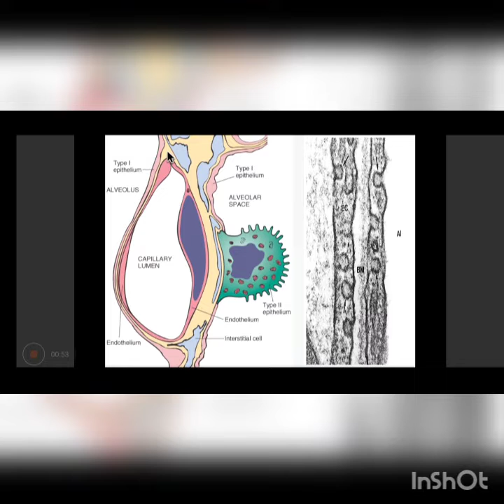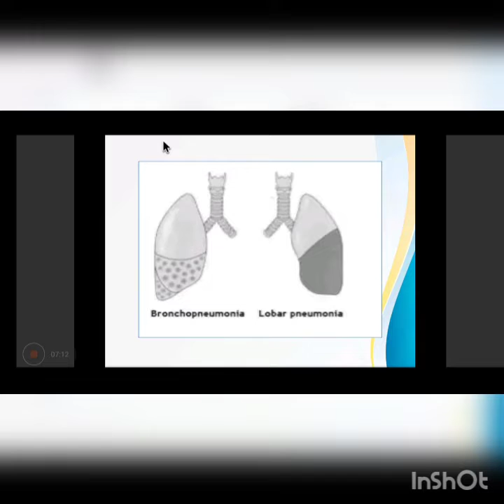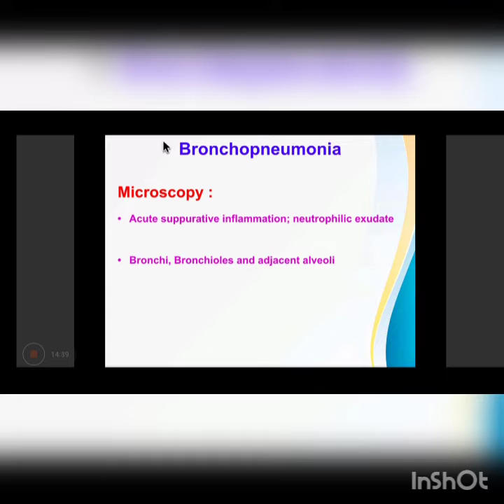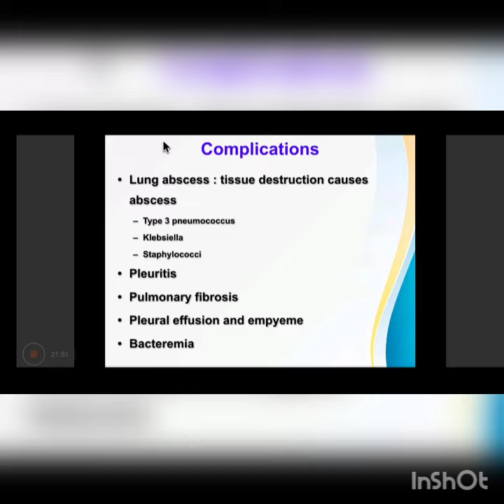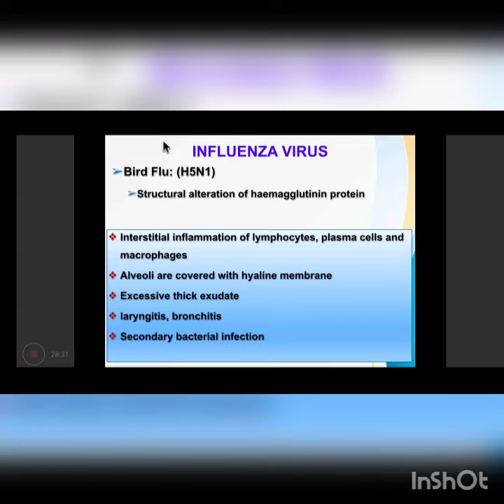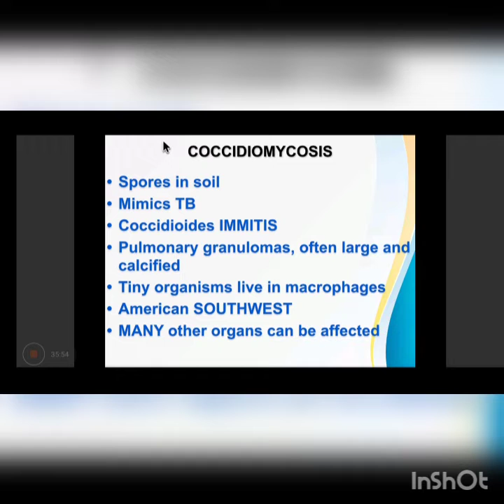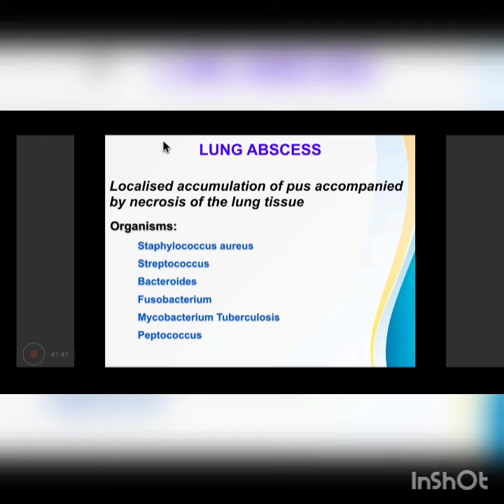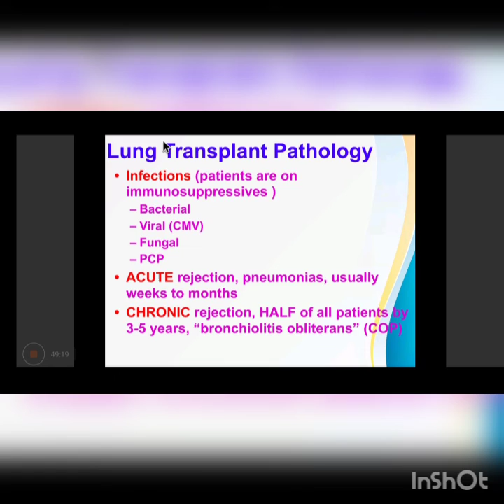Respiratory system Pneumonia PATHOLOGY